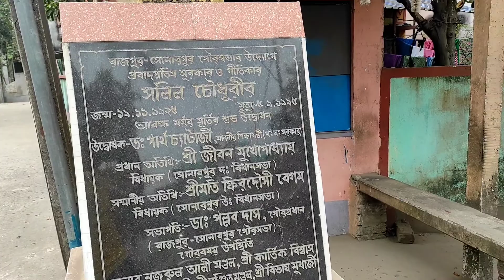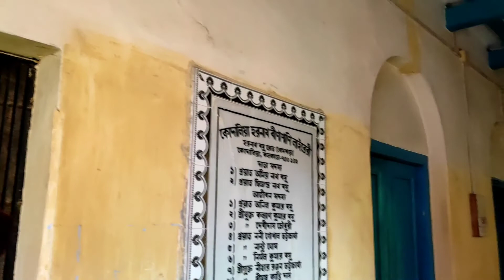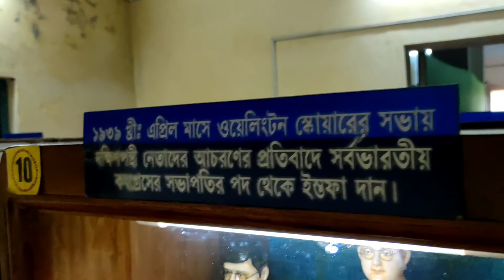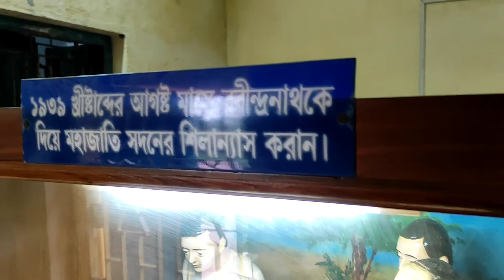Nataji Subhas Chandra Bose House | The Village of Bose: Subhasgram | Subhasgram Kolkata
Netaji Subhas Chandra bose Bengali poem

netaji subhas chandra bose#netajibhawan#netaji#netajimuseum#netajijayanti